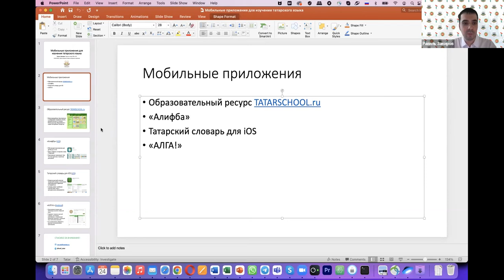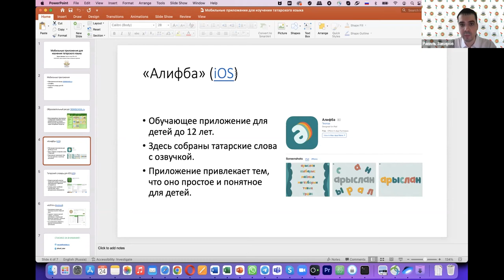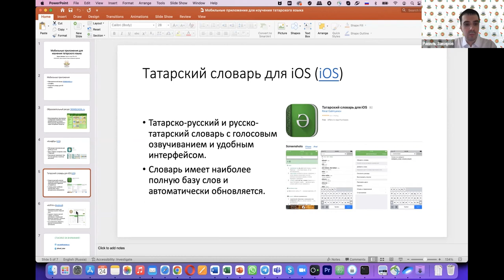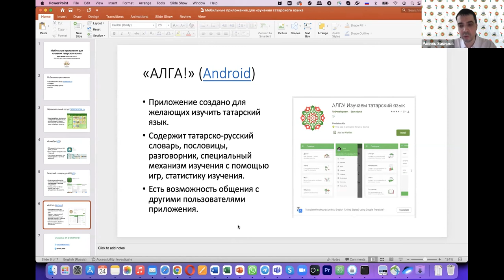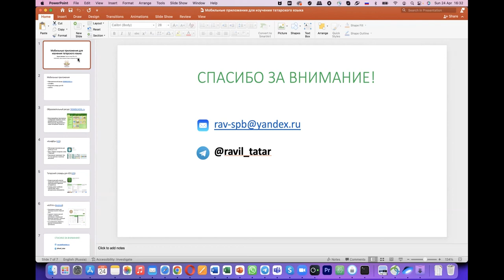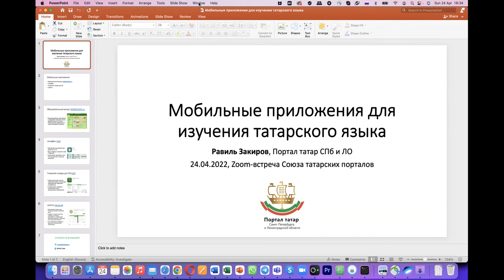Равиль Закиров "Татарские онлайн приложения для изучения татарского языка"